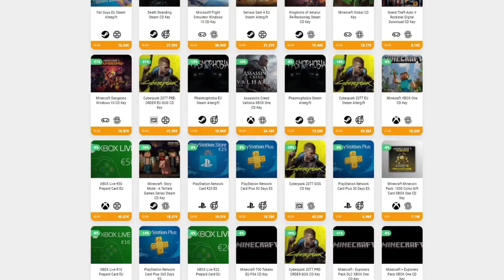¡Morbid: The Seven Acolytes - RPG SOULS-LIKE AL ESTILO LOVECRAFT • Only Indies